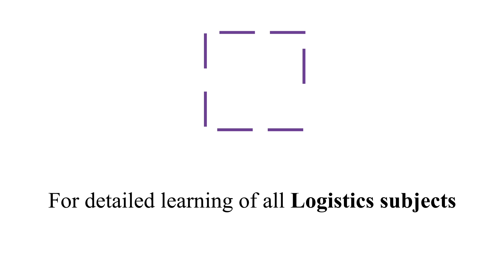Boat Notes Regulations, 1976 by Viren C. Dayal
‘Boat Notes Regulations, 1976’ - As the name suggests, these regulations must be pertaining to something coming by water transport i.e. by sea. To understand this in a better manner, in this video, Mr. Viren C. Dayal, Instructor, JBS Academy Private Limited guides us about the Boat Notes Regulations, 1976. He explains the concept of Boat Notes and the purpose of these regulations. Learn about the Boat Notes, its purpose, what Boat Notes Regulations state, parts of boat notes i.e. Form One, Two and Three and when are the Boat Notes required or not required. To learn in detail about Boat Notes Regulations, 1976, do watch the video.

To watch more videos related to the Export Import,  International Trade,  International trade fair, Shipping industry, Freight Forwarding industries, Port Management, Customs Clearance, Supply Chain Management and many more topics related Logistics sector be connected with the JBS Academy YouTube channel.